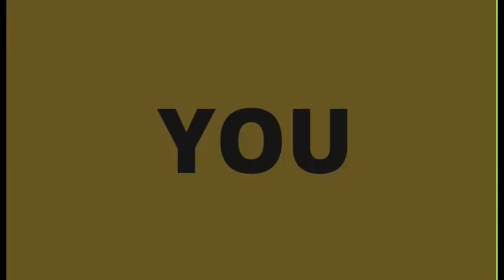PBB Otso Lie Reposposa - Seen Zone Love Story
Watch about her seen zone love story.

This was taken during the media conference of the PBB Otso artist who just released their latest singles.